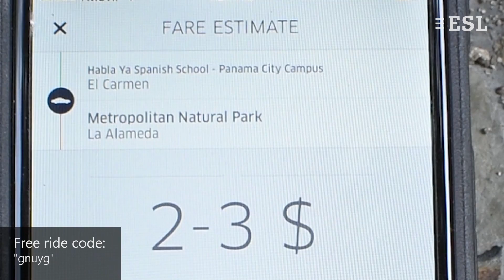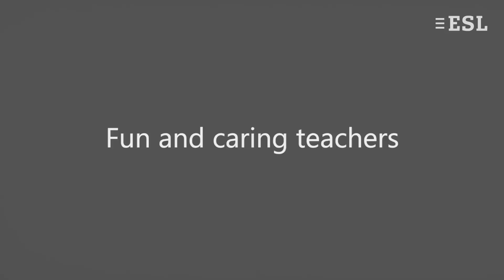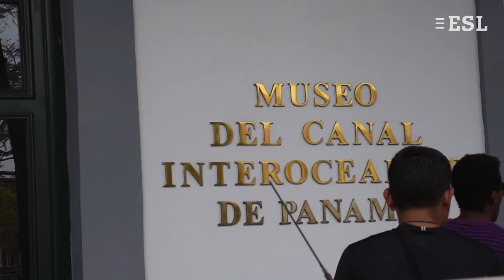Taalscholen Habla Ya, Panama City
Geniet van deze stad met zijn verschillende culturele attracties, zijn levendige nachtleven en talloze sportmogelijkheden!
Boek een reis via ESL – Taalreizen en geniet van op-maat-gemaakte cursussen en activiteiten om talen in volledige onderdompeling te leren.